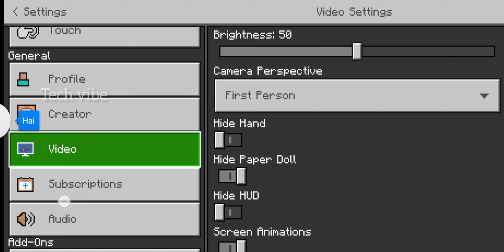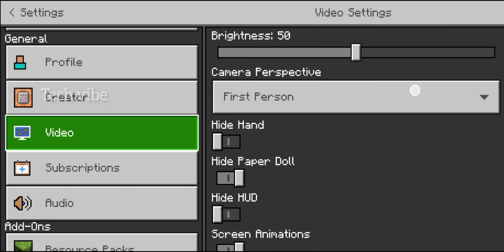MINECRAFT NEW MULTIPLAYER SERIES || MALAYALAM || EP 1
yk vlogs

Dark Tech

Phone I am using: Realme 8

Tripod I am using 👇👇👇👇👇👇👇👇👇

till then have great time 😘😘😘😘